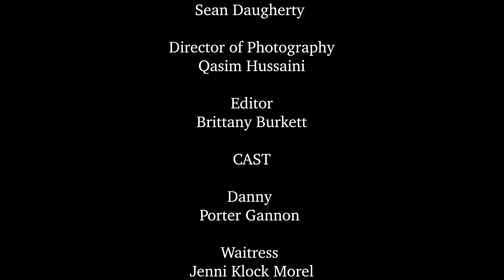"The Waitress" Short Film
"The Waitress" was produced by the San Diego Mesa College Film Club